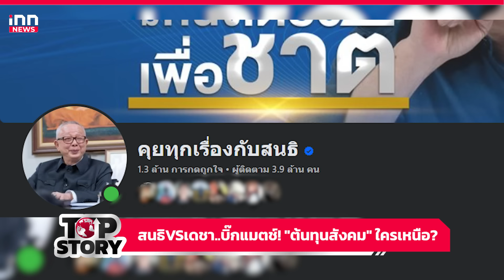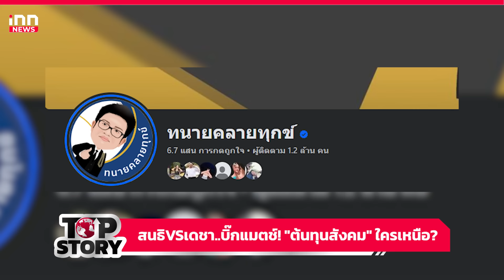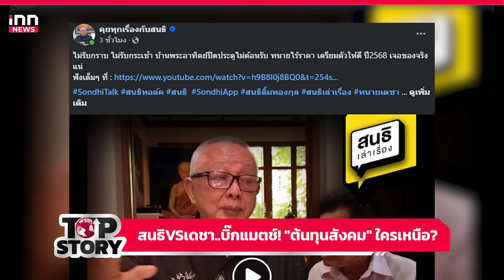สนธิVSเดชา..บิ๊กแมตช์! "ต้นทุนสังคม" ใครเหนือ? : 12-11-67 | iNN Top Story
บิ๊กแมตช์ไฟท์หยุดโลกของ 2 จอมแฉคนดังแห่งยุคสมัย อุบัติขึ้นแล้ว หลังจากที่รุ่นใหญ่ลายครามอย่าง "สนธิ ลิ้มทองกุล" เจ้าของวลีเด็ด ตายเป็นตาย เจ๊งเป็นเจ๊ง คนข่าวระดับตำนาน เปิดวอร์อย่างเป็นทางกางกับ ทนายจุ๊กกรู๊ ซึ่งเหมือนจะไม่สู้ในตอนแรก แต่เมื่อตั้งหลักได้ ก็ประกาศท้ารบ พร้อมชน มีข้อมูลแน่น จ่อแฉเรื่องของนายสนธิ อันที่เคยทำมาก่อนและกำลังทำอยู่ เพื่อให้ประชาชนได้รู้ได้ตาสว่าง แฉมาแฉกลับไม่โกงแน่ พร้อมแจงว่าตนเองไม่มีแผล ไม่เคยต้องคดีความ